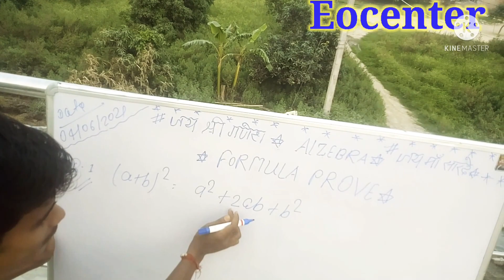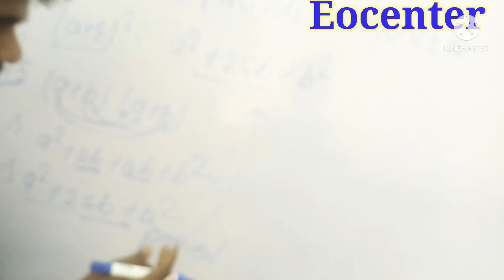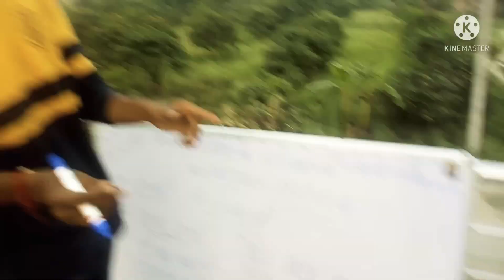Algebra Formula prove. फार्मूला सिद्ध करेंFormula Eocenter#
Algebra Formula prove. फार्मूला सिद्ध करेंFormula Eocenter VIVO BEST SMART PHONE.